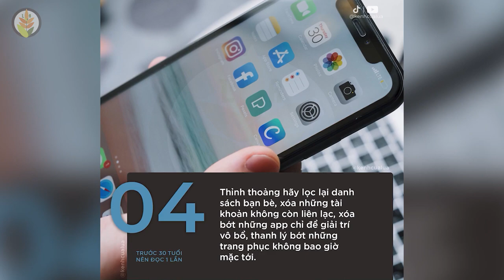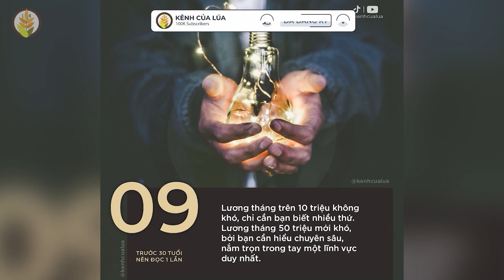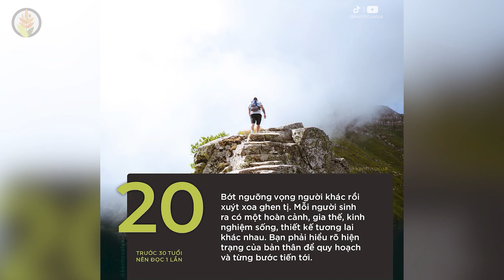NHỮNG BÀI HỌC TRƯỚC 30 TUỔI BẠN PHẢI BIẾT